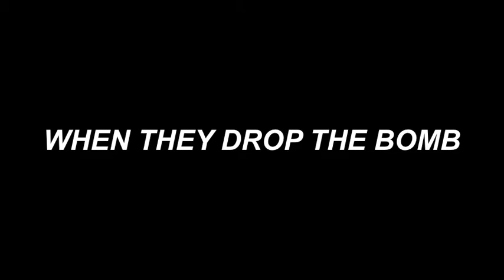DON'T TALK TO THE COPS! - WHEN THEY DROP THE BOMB